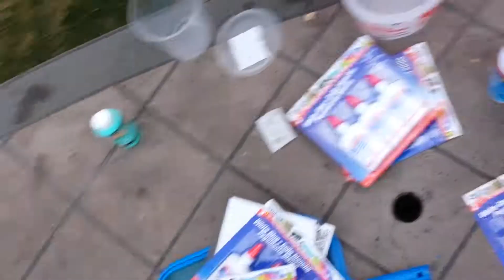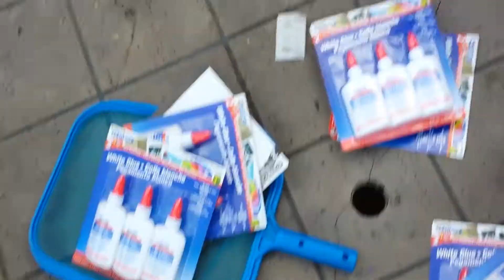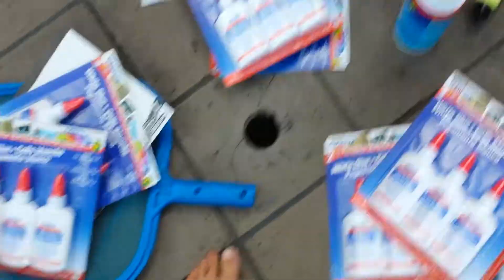Slim avec ma cousine et avec ma soeur